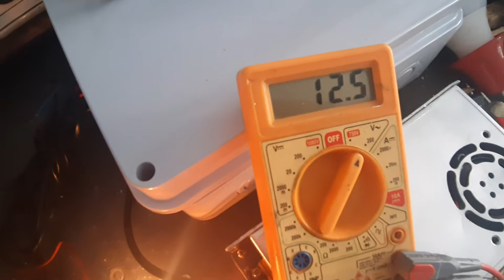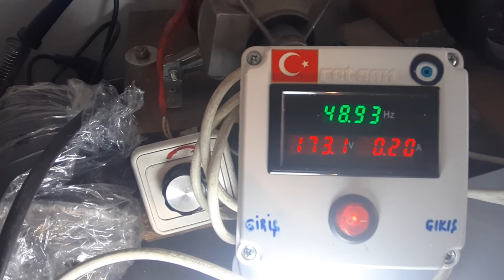220 Volt 200 Watt 1100 Devir Alternatör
220 Volt 200 Watt 1100 Devir Alternatör

Su türbini veya projelerinizde kullanabilirsiniz.